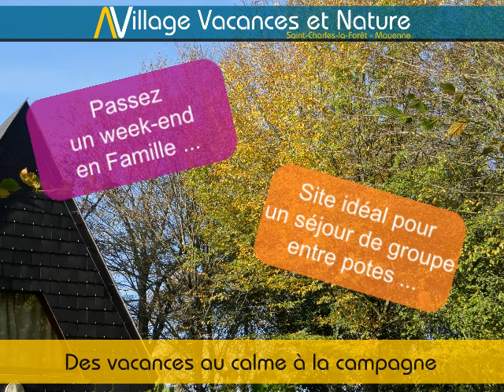Village Vacances et Nature - Saint-Charles-la-Forêt - Mayenne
Location de Bungalows et salle en Mayenne.

Un week-end, quelques jours, une semaine, pour vos vacances à la campagne, le Village Vacances et Nature de Saint-Charles-la-Forêt est le lieu idéal pour passer de bons moments en groupe, se ressourcer entre amis, se changer les idées en famille.

2 sites d'hébergement bien distincts :
8 bungalows sous bois & 12 bungalows en plaine

3 salles de 40 à 120 personnes.